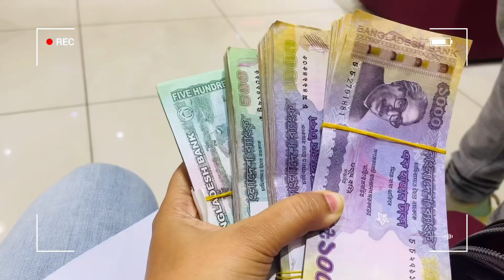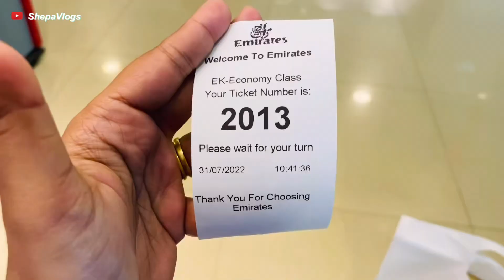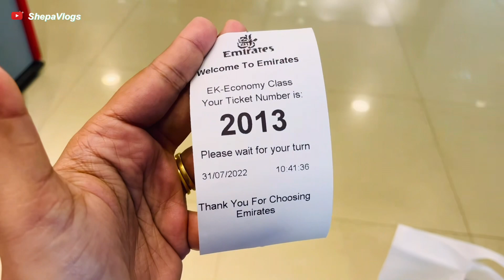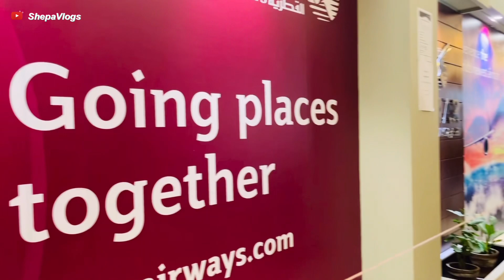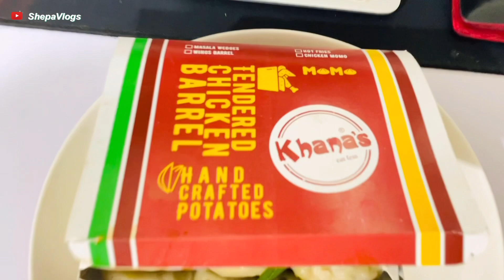Qatar Airways-এর বাংলাদেশ অফিস এ বাজে অভিজ্ঞতা 😡😡 + NORTH END coffee Roasters | বাসায় গেস্ট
Hi today's Video is another Bangla vlog. It's basically a day in the life of a Bangladeshi girl in America.

আজ আমি গিয়েছিলাম QatarAirways-এর বাংলাদেশ অফিসে , আপনাদের সাথে সেই অভিজ্ঞতা শেয়ার করবো |
এবং বাসায় গেস্ট ক কে আসলো, কি কি করলাম সারাদিন | Bangla Vlog | Bangladeshi blogger | Bangladeshi vlogger | Gulshan + Bashundhara R/A
Wordt customer service experience at Qatar airways
My mom loves watching Bangla Vlog and I think we all asian kids live our life dreaming to be the person that our parent adores. So here I am making vlogs sharing what I do in my everyday life, with my friends and family.

👉🏼সেদিন যা কিছু শপিং করলাম || চলুন দেখাই সেদিন কি কি কিনলাম || ঘর সাজানোর অনেক কিছু কিনলাম